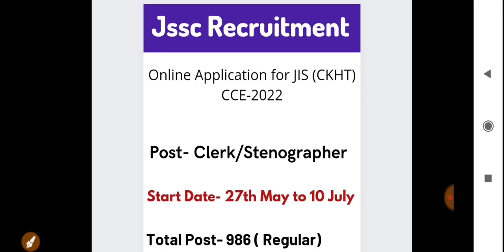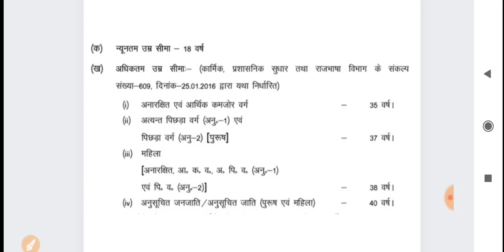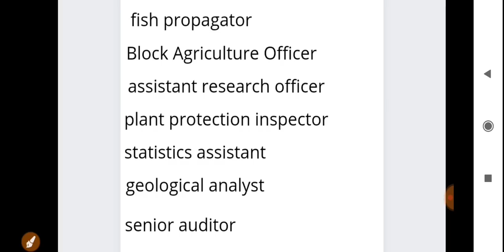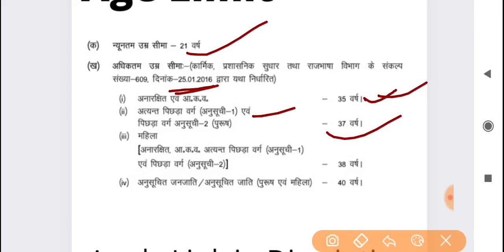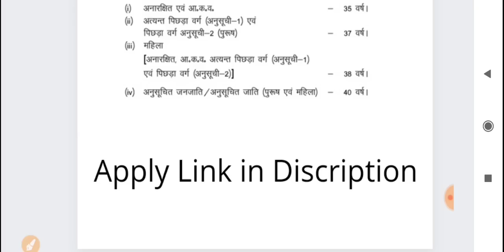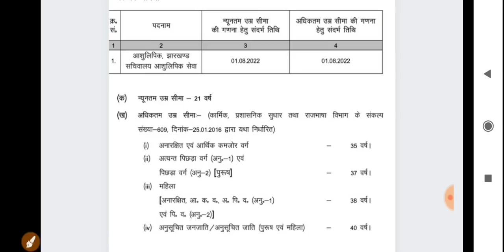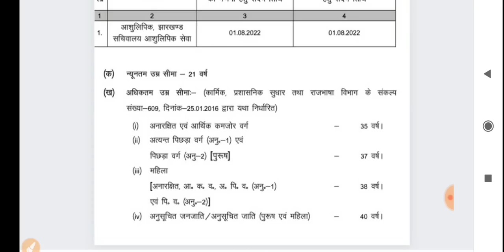jssc की तीन बड़ी भर्तियों का अंतिम तिथि नजदीक जुलाई 2022 | कुल पद - 2030| job information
jssc की तीन बड़ी भर्तियों का अंतिम तिथि नजदीक जुलाई 2022 | from Apply जरूर करें| job information

pdf Stenographer graduate Pass

pdf Technical graduate Pass

job information
jharkhand vacancy 2022
jssc
jharkhand job
jharkhand gk
jssc cgl
jharkhand vacancy